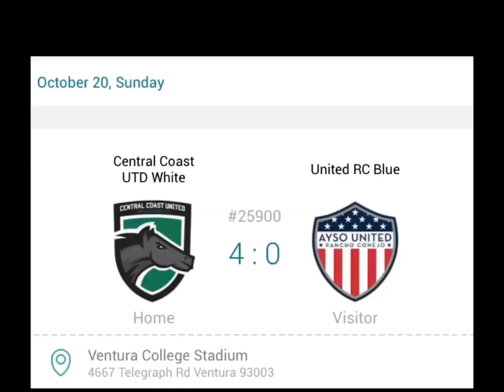Mark Hutchinson Jr. #22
9-1 record first place in our league run